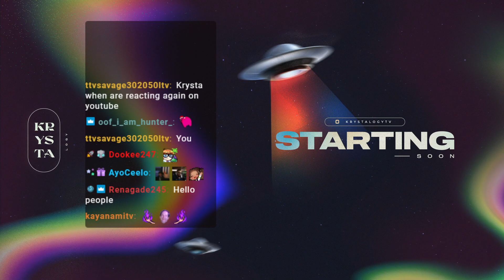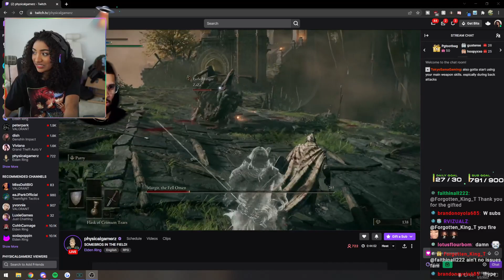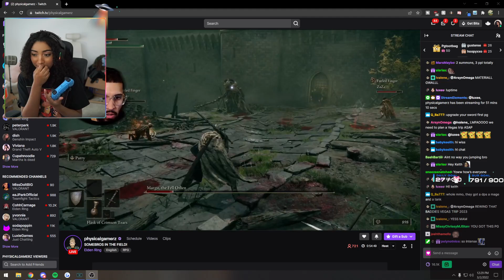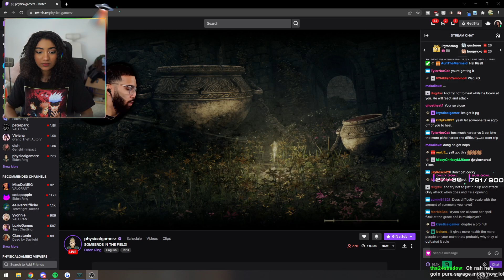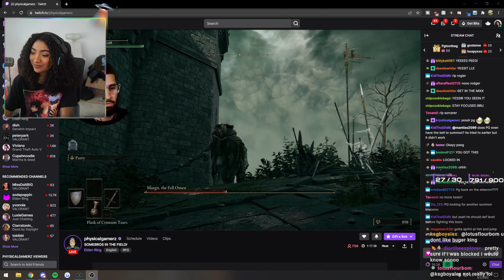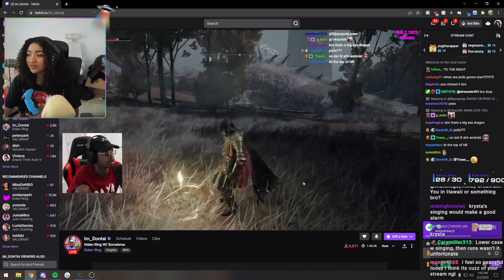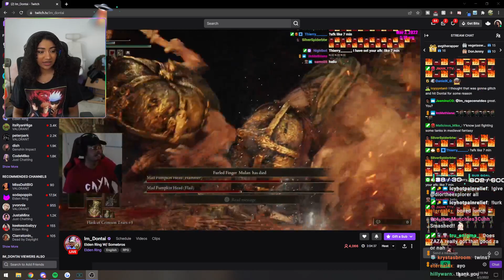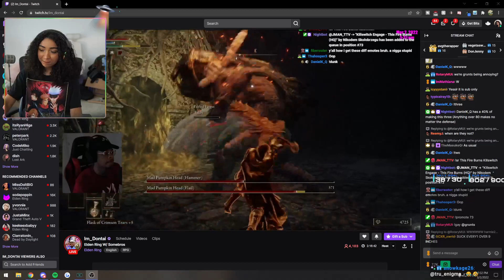Krystalogy Plays: Elden Ring (Pt.4) | 3/2/22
0:00 Start
4:03 Just Chatting
30:53 Elden Ring
4:42:15 Ending